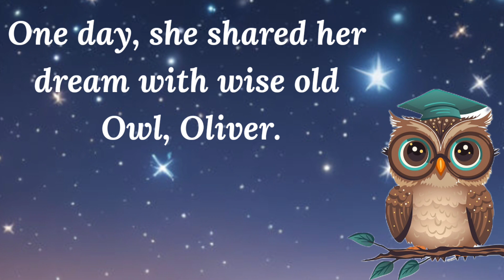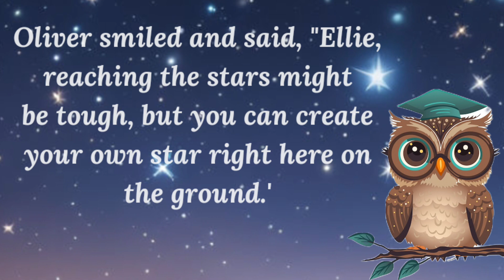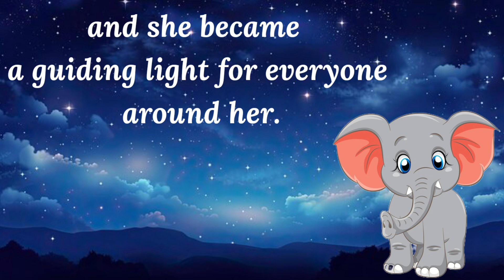A Beautiful Story | 'ELLIE' The Elephant | learn english through story | Creative Moral Story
'ELLIE' The Elephant
learn english through story
Short Stories
Moral Story
Moral Stories
learn english through stories
bedtime story
english story
english stories
english listening
English listening for listening
Learn english
Learning english
short stories
english conversation practice
trending
Wooenglish learn english through story
Wooenglish
Creative Moral Story